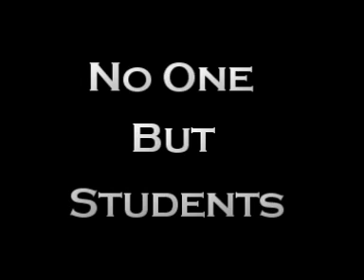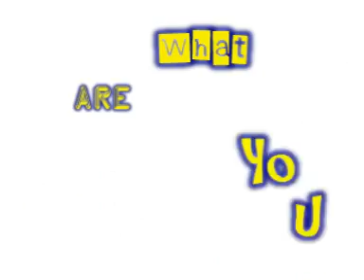Hands and Feet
We used this movie for our booth. I hope you like it. (",)

God Bless